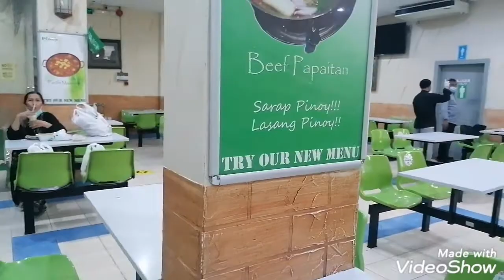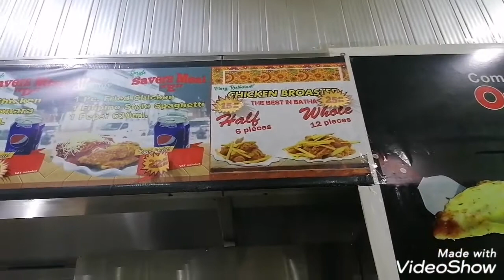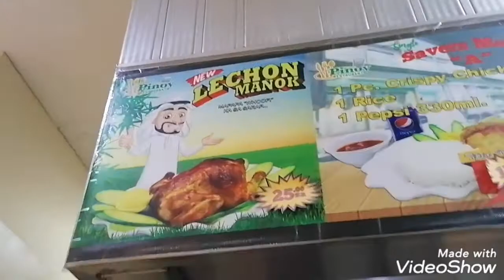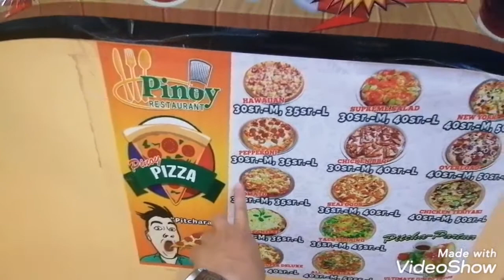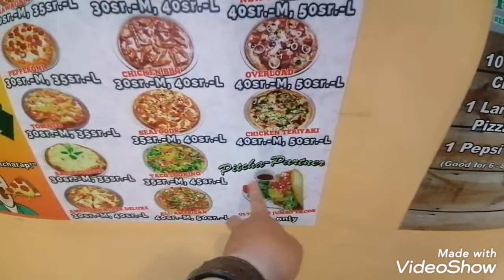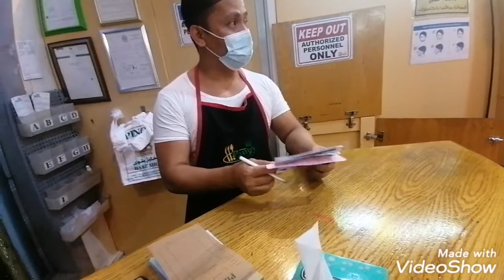PINOY RESTAURANT ISA SA MGA KABABAYAN NATIN NA MGA KINAKAINAN DITO SA BATHA KINGDOM SAUDI ARABIA